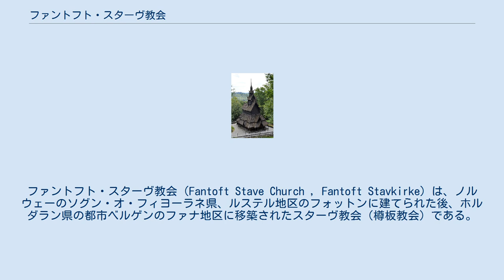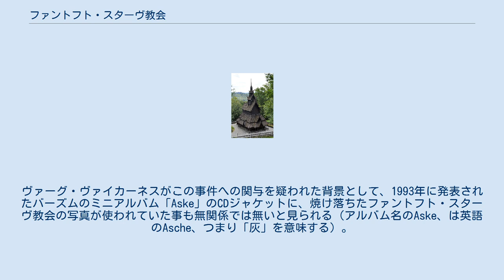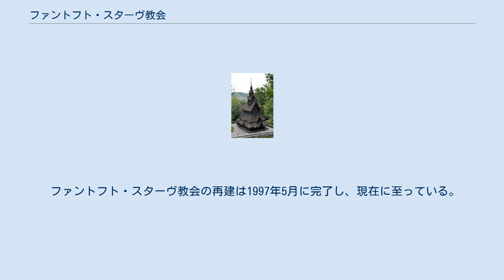ファントフト・スターヴ教会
ファントフト・スターヴ教会（Fantoft Stave Church , Fantoft Stavkirke）は、ノルウェーのソグン・オ・フィヨーラネ県、ルステル地区のフォットンに建てられた後、ホルダラン県の都市ベルゲンのファナ地区に移築されたスターヴ教会（樽板教会）である。
 ファントフト・スターヴ教会はソグン・オ・フィヨーラネ県内のルステル地区、ソグネ・フィヨルドに面するフォットンに1150年頃に建築されたスターヴ教会である。
教会の内装の装飾などは、ヴァイキング船に使用されたデザインと同じものである。
19世紀の中頃、この教会はノルウェー国内の他のスターヴ教会と同様、取り壊しの危機に直面していた。
その後、保存のため、この教会はノルウェーの実業家であり政治家でもあったFredrik Georg Gadeによって買い取られ、1883年にベルゲンのファナ地区に移築された。
この際、ファントフト・スターヴ教会の外見は、ボルグンド・スターヴ教会を参考に、元のデザインよりも勇壮なものに変更されている。
 1992年6月6日、ファントフト・スターヴ教会は、当時のノルウェーのブラックメタルミュージシャンや関係者から構成されたブラックメタル・インナーサークルと呼ばれる過激集団のメンバーにより放火され焼失した。
これら一連の事件では、ファントフト・スターヴ教会だけでなく複数の教会への放火が行われている。
1994年になって、インナーサークルの中心メンバーの一人である、ブラックメタルバンド"バーズム"のリーダーであるヴァーグ・ヴァイカーネス（カウント・グリシュナック）が、複数の教会への放火容疑で逮捕され、いくつかの事件について有罪となったが、ファントフト・スターヴ教会への放火については陪審により無罪となっている。
ヴァーグ・ヴァイカーネスがこの事件への関与を疑われた背景として、1993年に発表されたバーズムのミニアルバム「Aske」のCDジャケットに、焼け落ちたファントフト・スターヴ教会の写真が使われていた事も無関係では無いと見られる（アルバム名のAske、は英語のAsche、つまり「灰」を意味する）。
これら一連の放火事件は、サタニズム（悪魔崇拝）に基づくものとして話題となったが、後のヴァーグ・ヴァイカーネスへのインタビューによれば、サタニズムではなく、ペイガニズム的思想、つまり、キリスト教により衰退したノルウェーの土着宗教による報復、というような考え方に基づくものであるという見解であった。
しかしながら、スターヴ教会の屋根に取り付けられた火を吹く竜をかたどった竜頭は、もともと"異教"であったキリスト教に対する"魔除け"の意味を持つものでもあった事を考えると、この教会がインナーサークルの攻撃対象となったのは皮肉な事であると言える。
 ファントフト・スターヴ教会の再建は1997年5月に完了し、現在に至っている。